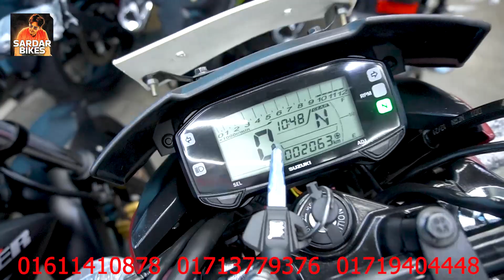২০০ বাইক আনলেন বাইক হ্যভেন//২০২২,,২৩ মডেল বাইক ৫০,৬০ হাজার কমে//used bike price in bd 2023//usedbike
২০০ বাইক আনলেন বাইক হ্যভেন//২০২২,,২৩ মডেল বাইক ৫০,৬০ হাজার কমে//used bike price in bd 2023//usedbike

Bike Heaven
location;Shop-11,ser-e-bangla national outer stadium,mirpur-2dhaka-1216

বিশেষ সতর্কীকরন: আমাদের উদ্দেশ্য শুধুমাত্র সন্ধান দেয়া। পন্য ক্রয়-বিক্রয় এবং আর্থিক লেন-দেনে সতর্ক থাকুন। ক্রেতা এবং বিক্রেতার কোন জটিলতার দ্বায় “@sardar bikes ” কর্তৃপক্ষ নিতে বাধ্য নয়।

content.

used bike,
faruk motors
used bike showroom in dhaka
bike hat
bike video
bike vlogs
bikes
kisti offar
bangladeshi biker
bike haven
suzuki gsxr
r15v3
r15v4
Bike zone
bike bd
bike bazar
bike video
bike bd
used bike
sawari bike
shorts
bangladeshi biker
bangladeshi vloger
moto vlog
chocolate biker
toto man
faruk motors
used bike price 2023
bike zone
kisti offar
bangladeshi biker
suzuki gsxr
r15v3
r15v4
bike bd
bike zone
bike bd
bike baza
কিস্তিতে পুরান বাইক
used bike bd price
comilla used bike
puran Dhaka use bike
mirpur used bike
rampura used bike
কম দামে বাইক
পুরাতন বাইক
অনেক কম দামে বাইক
bike review
bike Zone
used bike
Bike Zone
Bike BD